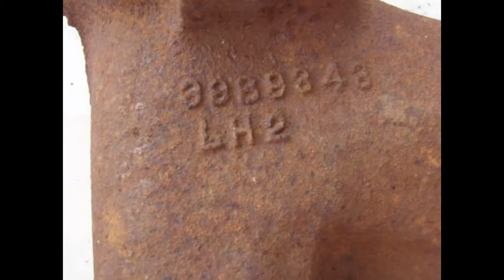3989343 1971 1972 CHEVELLE CAMARO SS 396 454 LEFT EXHAUST MANIFOLD ELCAMINO FITS 67-70 DATED J 27 71